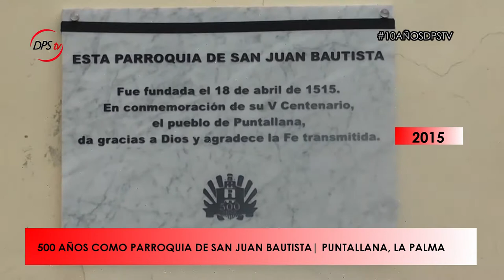EVOLUCIÓN EN REDES SOCIALES y ACONTECIMIENTOS 10 años junto a ti DPS Televisión